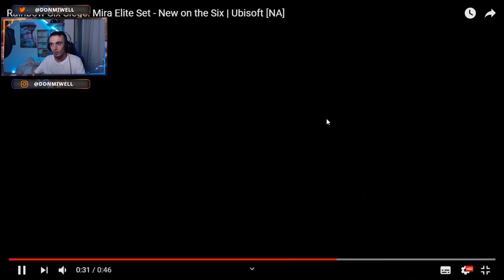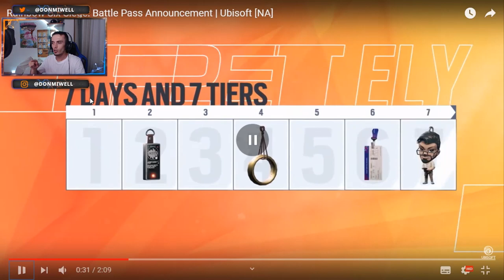TODO LO QUE NECESITAS SABER DEL NUEVO DLC, BATTLE PASS, ELITE MIRA, ETC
▶GT XBOX: miwell
▶ID ps4: miwellYT
▶PC uplay: MiwellYT